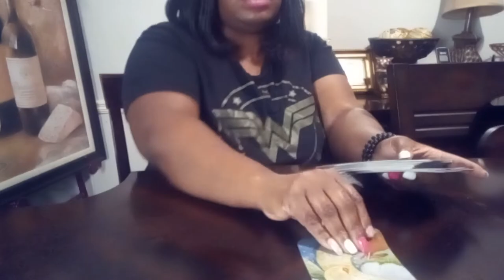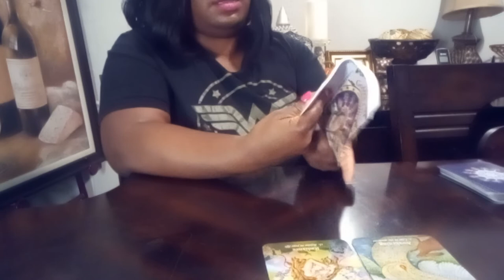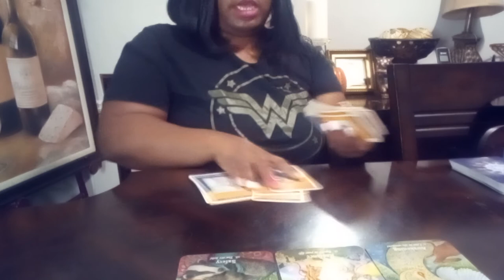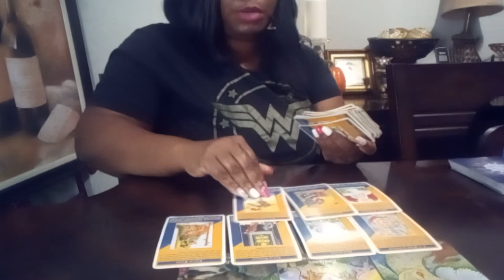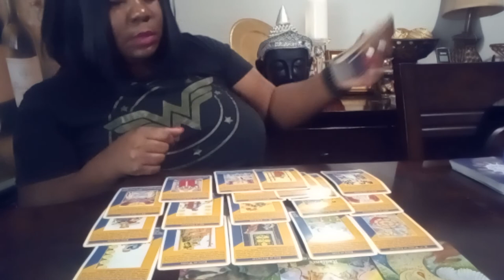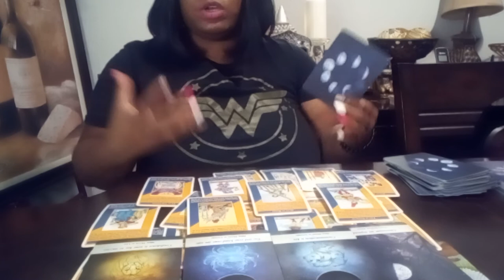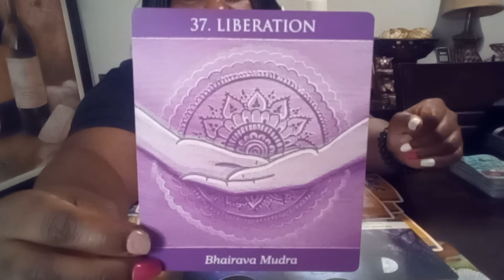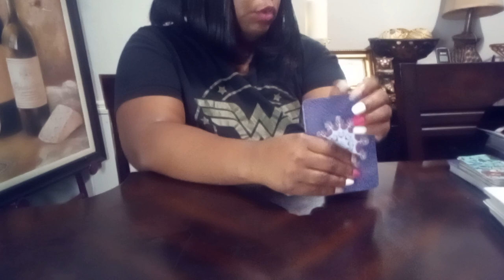VIRGO!!♍ CRACKING THE CODE ON THE FAKE.. & THE LAMES!!💪🏼🌪️🦸🏼‍♀️⚔️💥💥💥 OCTOBER 2022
This is a general reading for VIRGO

I am not a MD or Practioner. Use your own discernment and take what resonates. Everyone's situation will not be the same